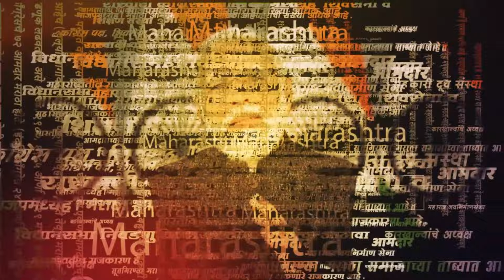ठाकरेंवरील संकट संपेनात, सामंतांचा धक्कादायक दावा | Uddhav Thackeray | Uday Samant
उदय सामंतांनी आज मीडियाशी संवाद साधला. यावेळी उद्धव ठाकरेंच्या शिवसेनेतील आमदारांबद्दल धक्कादायक दावा केला आहे. काय म्हणाले उदय सामंत पाहा...

राजकारणातील सर्व ताज्या बातम्यांच्या लाईव्ह अपडेटसाठी आताच सरकारनामाच्या युट्युब चॅनेलला सबस्क्राईब करा आणि व्हिडीओ नक्की शेअर करा.

(KB0124)
(OG0124)